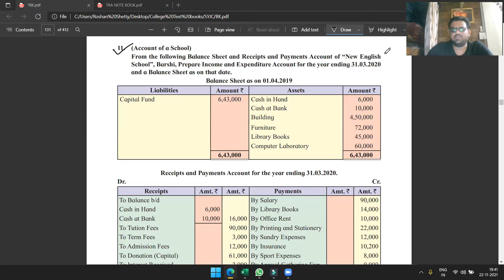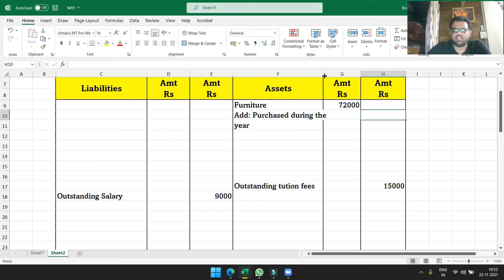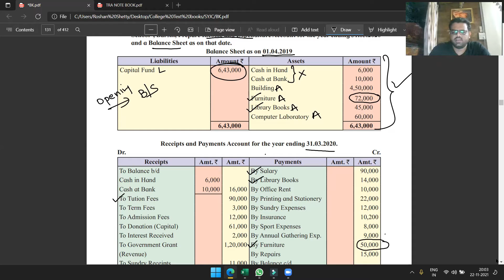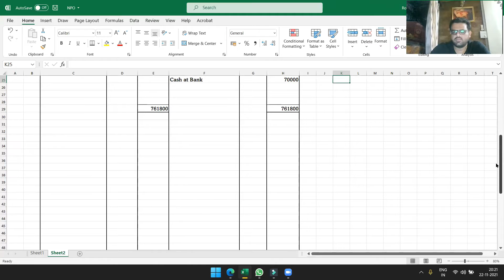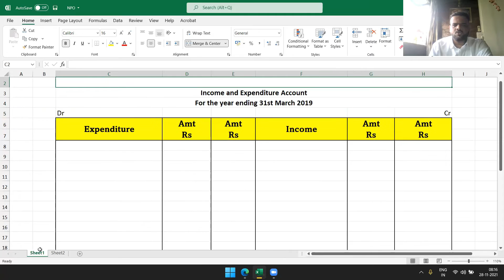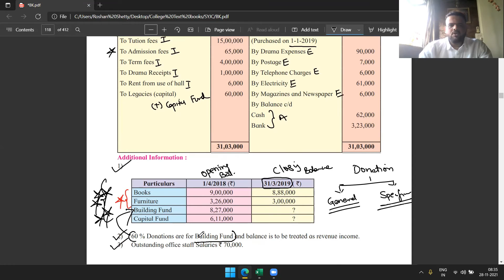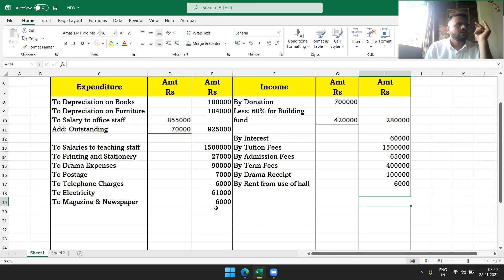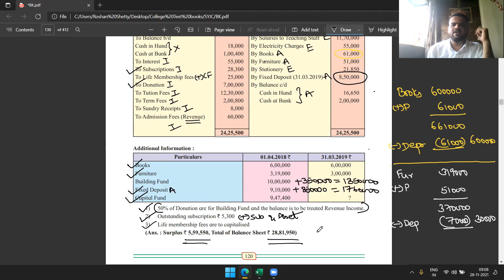NOT FOR PROFIT ORGANISATION || LECTURE 3 || CA ROSHAN K. SHETTY